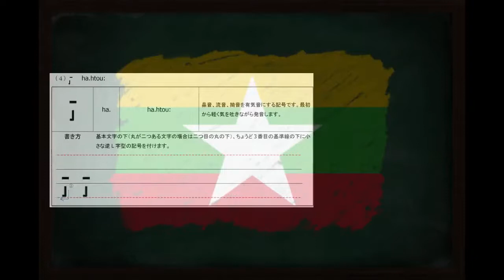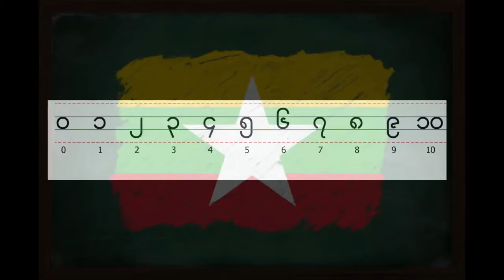How to learn burmese ミャンマー語学習者ミャンマー語の介子音と数字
ビルマ語学習者向けの学習動画です。
今回は「ミャンマー語の介子音と数字」です。

The video is for burmese learner.
This time, introducing burmese features and numbers.

✔︎ミャンマー語学習者向けのおすすめ教材をAmazonでチェック🔻
【ニューエクスプレスミャンマー語】
【指差し会話帳】

🇲🇲ミャンマー語のオンラインレッスン今なら無料体験実施中🔻
【バークレーハウス】

おすすめのミャンマー産コーヒー🔻
【サステイナブルミャンマーコーヒー】

I recommend this textbook for Japanese learner🔻
【うんこドリル かん字 小学1年生】
【みんなの日本語】
If you have any inquiries, leave the message here or visit the web site and SNS